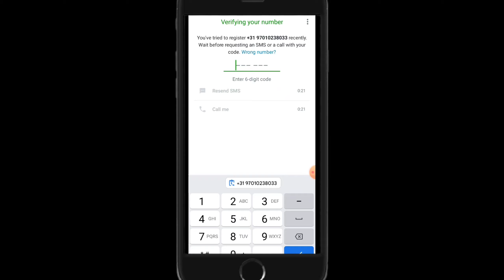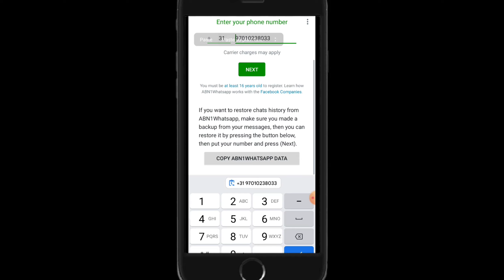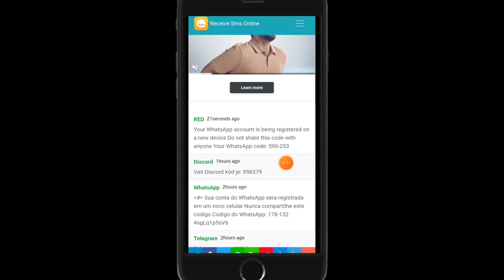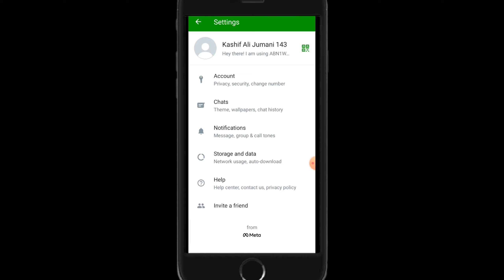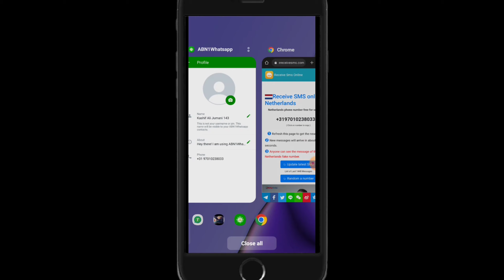fake number se whatsapp kaise chalaye|how to create whatsapp fake account with fake phone number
kashiftech143 kashiftech143 @kashiftech143
video fake number free WhatsApp

kashiftech143 Mr kjee